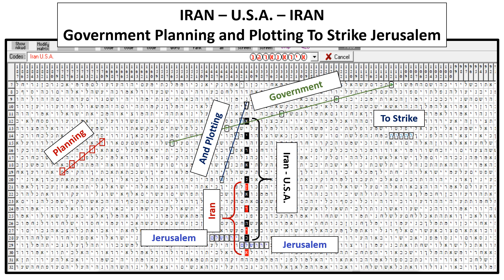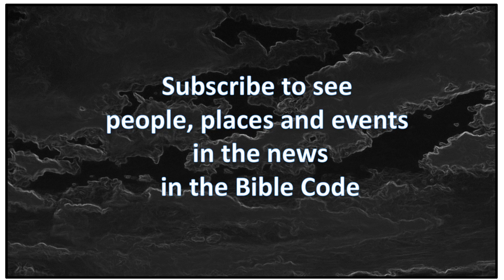IRAN - U S A in the BIBLE CODE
Iran and the U.S.A.   Today's news headlines were encoded in the Hebrew Bible over 3000 years ago.